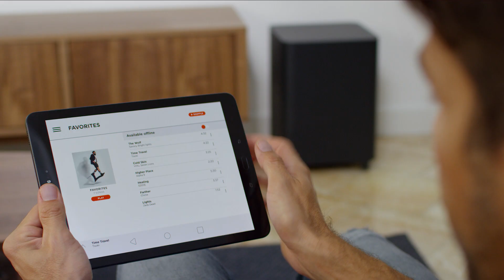JBL Bar 5.1 | Soundbar with True Wireless Surround Speakers (French)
Barre de son 5.1 canaux Ultra HD 4K avec des enceintes de son surround sans fil

La barre de son JBL 5.1 se transforme en un véritable système home cinéma sans fil 5.1, pour une expérience cinéma et musicale exceptionnelle. Équipée de deux enceintes surround sans fil détachables offrant 10 heures d’autonomie, de 510 W de puissance totale, d’un caisson de basses sans fil avec woofer 254mm et de trois entrées HDMI™ pour connecter des appareils 4K et Bluetooth™, la barre de son JBL Bar 5.1 est la plus perfectionnée des barres de son actuellement sur le marché.